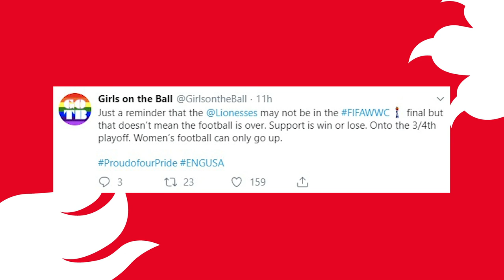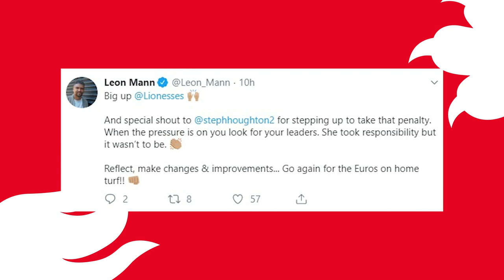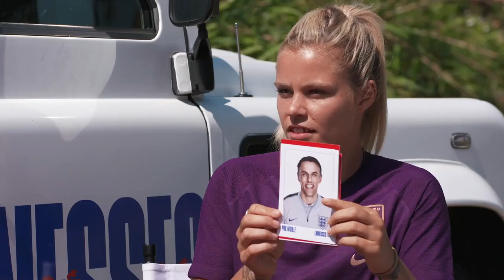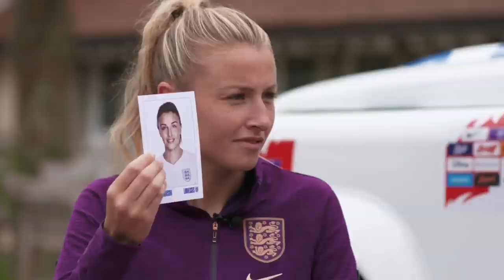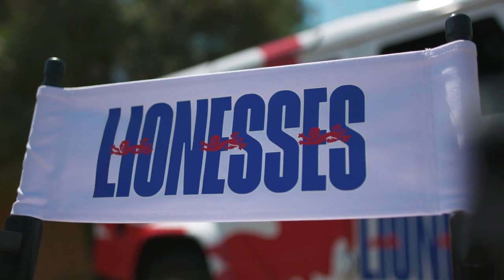"Who Invented VAR?!" | Phil Neville Talks England's World Cup Performance | Lionesses Daily Ep. 29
Phil Neville joins Nicole Holliday on Lionesses Daily, following their 2-1 defeat to the USA.  The Lionesses coach talks about England's incredible World Cup performance.

Join Nicole Holliday on Lionesses Daily, the best and only place to get all the inside scoop from the Lionesses camp in France.